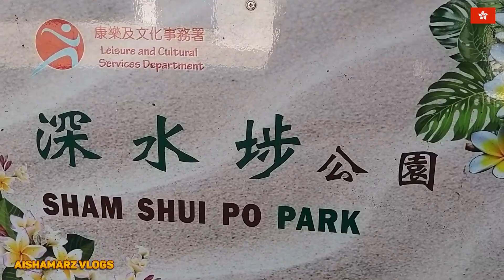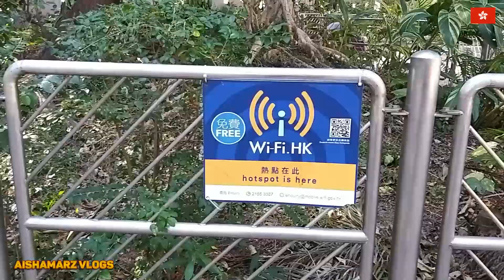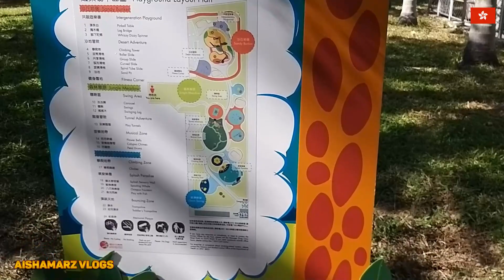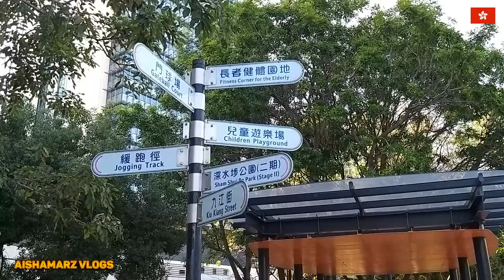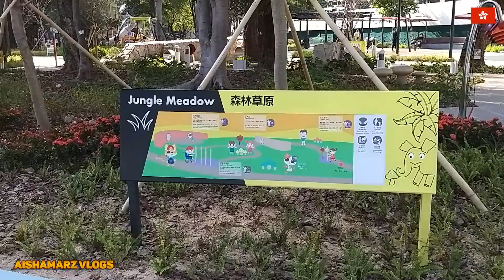TALLEST AND LARGEST SPIRAL TUBE (like swimming pool slide) AT SHAM SHUI PO PARK HONG KONG | EXPLORE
Sham Shui Po Park has been converted into an innovative inclusive playground, which is now open for public use. It's really amazing playground with complete facilities your child will enjoy and have so much fun.

Spending quality time with family is one of the greatest joys in life! I absolutely love it when my family is all together having a good time. Those are the moments I just want to freeze time so I can really soak them in. So what your waiting for come and enjoy the park. But if u come to this park make it sure u can bring some extra clothes for your child.

Address
733 Lai Chi Kok Road, Sham Shui Po, Kowloon